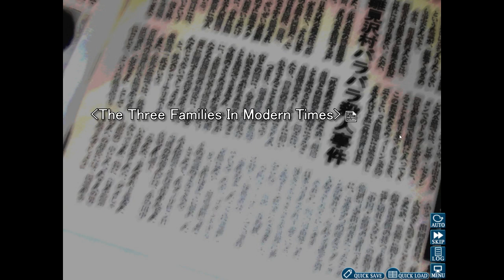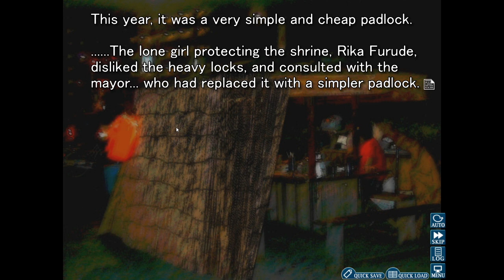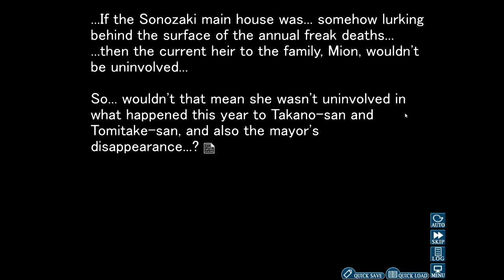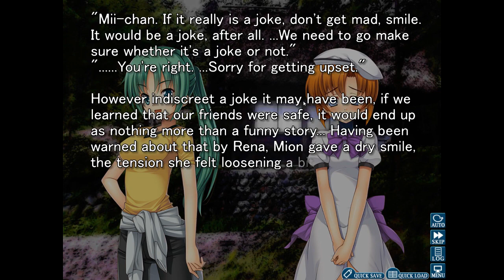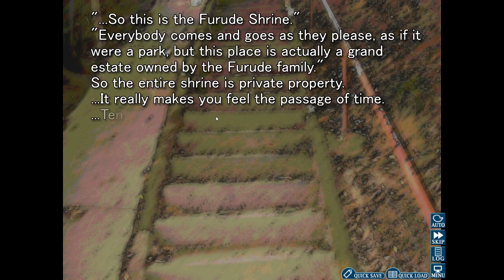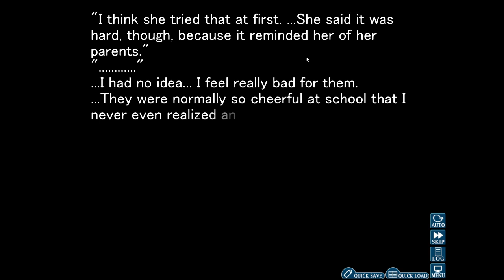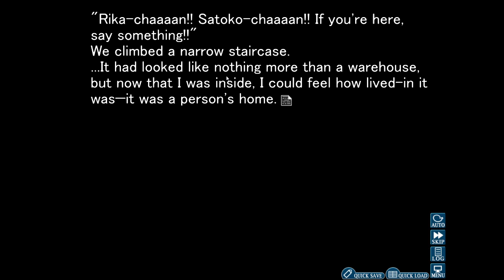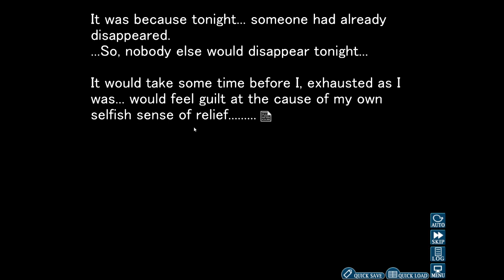AE: Higurashi When They Cry #32 [I hate this.]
Why!